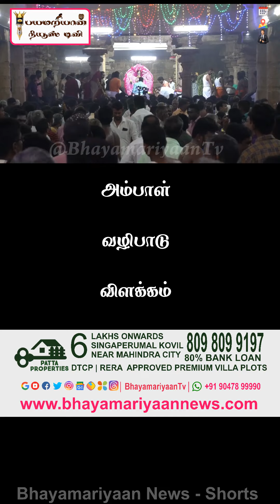மார்க்கண்டேயரை துரத்தும் எமன் திருக்கடையூர் அமிர்தகடேஸ்வரர் அபிராமி tamilriddles bhayamariyaan